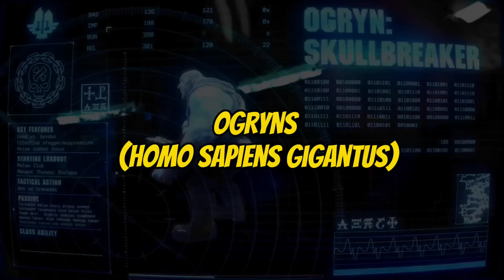HUMANOS ULTIMATE: Todos los abhumanos conocidos por el imperio del hombre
No se olviden de compartir y dejar su like, Gracias por su total apoyo además un fuerte abrazo a todos aquellos que están siempre y a los nuevos pues también, me ayudan mucho a seguir creciendo y seguir mejorando.

Redes

LIGAS de VOTANN

LAS FORTALEZA DE PIEDRA NEGRA Y PRECIPICIO